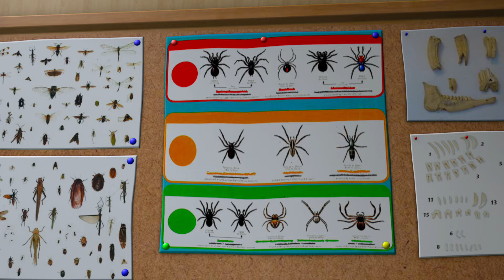Norman's Halloween Heist | Fireman Sam Official | Season 8 | WildBrain Little Jobs | Kids Cartoons